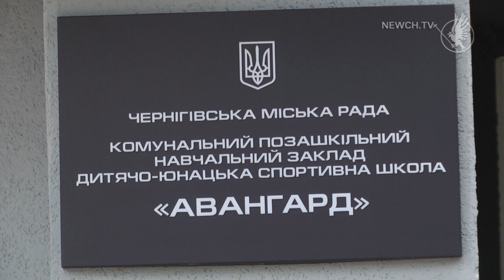Борці міста тепер мають власну базу| Телеканал Новий Чернігів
Спортивну залу за всіма сучасними вимогами відкрили в Чернігові за адресою Пухова, 115.